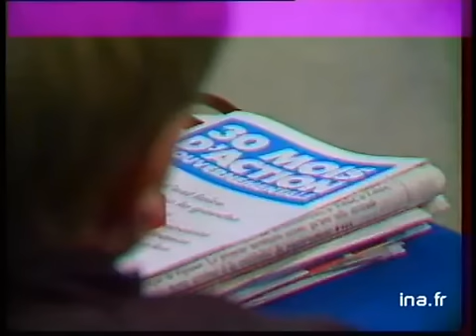Congrès PS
29 octobre 1983
 Point sur le congrès du Parti Socialiste a bourg-en-Bresse et extraits des discours de Jean-Pierre CHEVENEMENT et Pierre MAUROY. politique; archive television; archive tv; ina; inna; Institut National de l'Audiovisuel; french tv Images d'archive INA